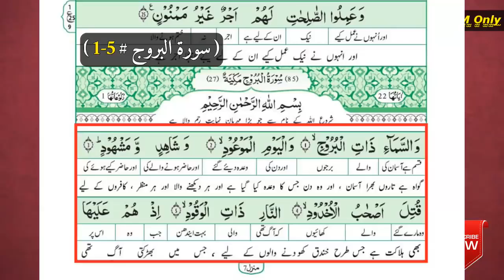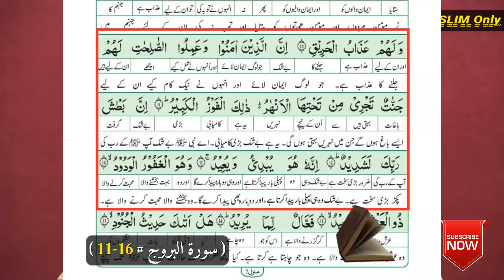17:18 Ashab ul Ukhdood Ka Dardnak Waqia !! The True Believers of God